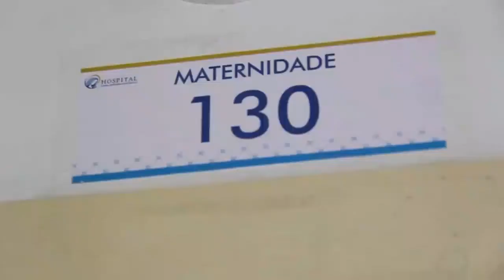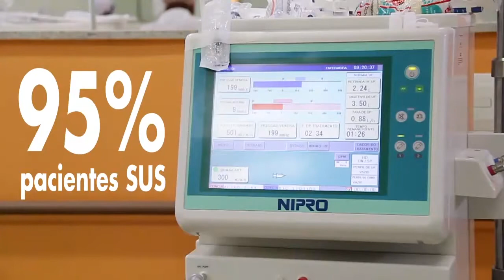Studio 7Set TV Sete Lagoas - Programa Studio 7Set - Ariovaldo de Pariopeba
Anne Oliveira recebeu no Studio 7Set da TV Sete Lagoas o Ariovaldo de Pariopeba. O Programa foi recheado de cultura e vale a pena você conferir. Assista, curta, compartilhe